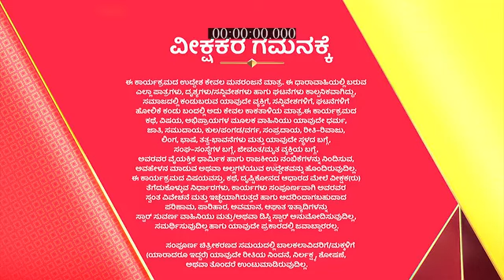Jenugudu_S1_E250_EPISODE_Reference_only.mp4